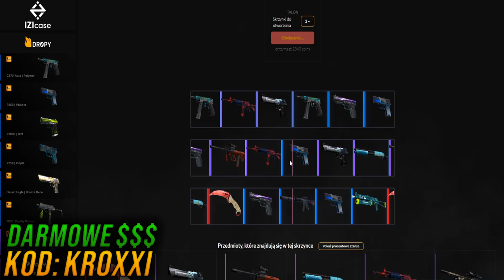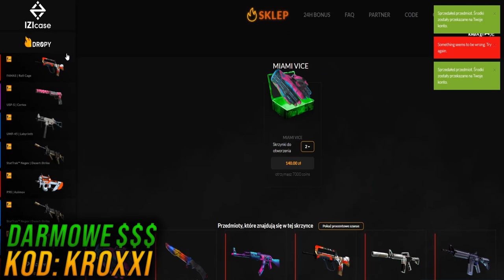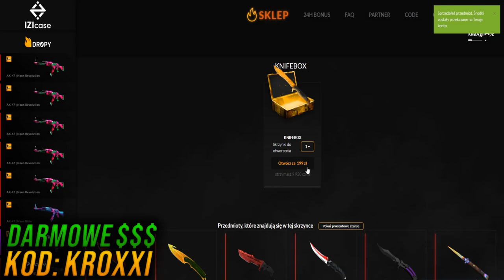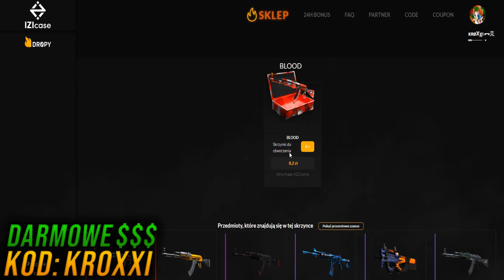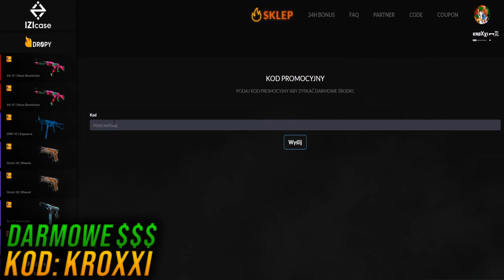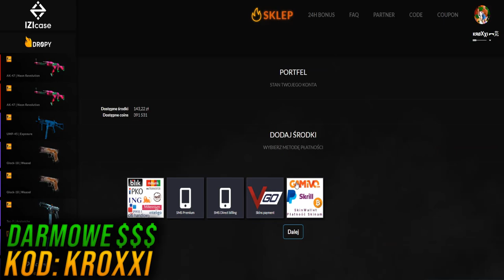JAK STRACIŁEM 1000 zł przez WŁASNĄ GŁUPOTĘ w CS:GO😭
😭Jak straciłem 1000zł przez własną głupotę? Oglądaj, a się dowiesz! 😩
DARMOWE 2zł z kodem "KROXXI"
👇Rozwiń po darmowe ciasteczko!🍪👇

●▬▬▬▬▬▬▬▬▬▬▬▬▬๑۩۞۩๑.▬▬▬▬▬▬▬▬▬▬▬▬●

●▬▬▬▬▬▬▬▬▬▬▬▬▬๑۩۞۩๑.▬▬▬▬▬▬▬▬▬▬▬▬●

▶ Tagi dla wyświetleń: rafatus shoty rafatus shoty boxdel shoty merghani shoty mahonek śmieszne shoty live najlepsze medusa medusaofficial shoty shoty mkll mahonek thenitrozyniak mahonek dzwoni do matki widza kosa boxdel mahonek rafatus dissuje marlenke zlive szoty rafonix shoty rafonix shoty rip dragon lore shoty z live shoty this szoty z live oddshoty odshoty shoty najlepsze medusa adamz drama adamz wychodzi ze streama pewdiepie boxdel drama ciekawostki csgo vlog lis shoty dymy zadyma shoty magical danielmagical shoty daniel szoty shoty tv śmieszne najlepsze  jak zrobić free skiny ruletka jackpot boxdel seba rafatus jackpot nitro przegrywa baobab broni rafonixa daniel magical marlena medusa official olewa rafonixa fidget spinnera za 1000 zł jacob ztrolowany ztr rafonix w ciazy rafon rafonix giveaway jak zarobić na csgo zarobic cs:go 5 euro w minute counter strike skiny kosa za free jak zrobic kose za darmo cs jak zarobić pieniądze za darmo giveaway rozdawanie skinów skinow rozdaje skiny za free jak zarobic na naklejkach sposob na zarobek sposób gry z widzami widz wygrał skina gry z widzami o skiny csgo tryby cs go tryby csgo modes cs go modes zabawa fun funny moments counter strike csgo cs:go kroxxi jak zarobić na cs:go jak zarobić na darmowym csgo jak zarobic family friendly content jak zarobić na cs go jak zarobić na darmowym cs go jak zarobić na cs go w 2019 roku słaby skin = łyżeczka cynamonu łyżka cynamonu otwieranie skrzynek słaby skin challenge cs go słaby skin bad skin bad skins challenge wyzwanie challenge cs go opening cs:go opening izicase opening izicase promo code kroxxi izicase promocode kroxxi cs:go opening case opening cs:go kieliszek wódki challenge csgo otwieranie skrzynek beka zabawa cs go opening pl otwieranie skrzynek challenge family friendly content izicase izicase kody izicase kupon izicase code izi case code izi case opening izicase opening izicase kupon darmowe pieniądze free środki darmowe 2zł family friendly content wydałem 1000zł na skrzynki w cs:go wydałem 1 000zł na skrzynki w cs go wydałem 1000zł na skrzynki  cs go wydałem pieniądze na skrzynki w cs go opening za 1000zł opening skrzynek w cs go za 1000zł jak straciłem 1000zł jak straciłem 1000 zł przez własną głupotę scam w cs:go scam w csgo naklejki berlin 2019 major berlin 2019 zywoo gold sticker berlin 2019 starladder berlin 2019 starladder berlin major naklejka zywoo naklejki stickery jak zarobić na naklejkach

●▬▬▬▬▬▬▬▬▬▬▬▬▬๑۩۞۩๑.▬▬▬▬▬▬▬▬▬▬▬▬●